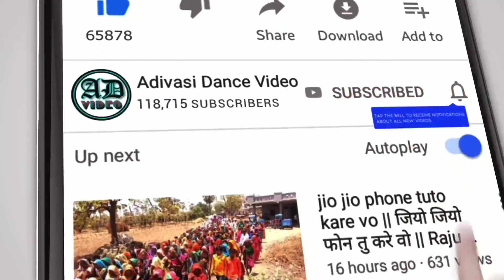सोंडवा भगोरिया 2020 || sondwa bhagoriya 2020 || सोंडवा भगोरिया हाट 2020 || part 2